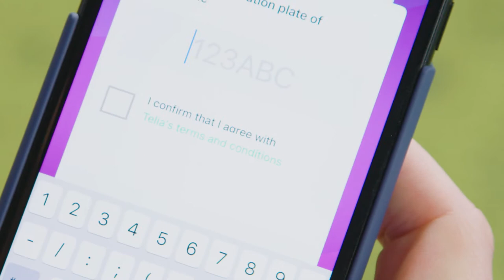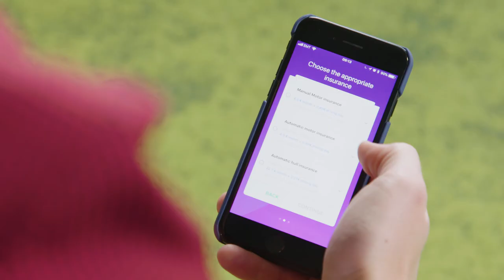Digitarga SAADE [m-sõiduk]: Sõiduki E-kindlustusega maksad kindlustuse eest siis, kui sõidad.